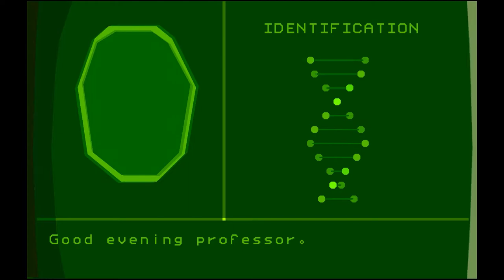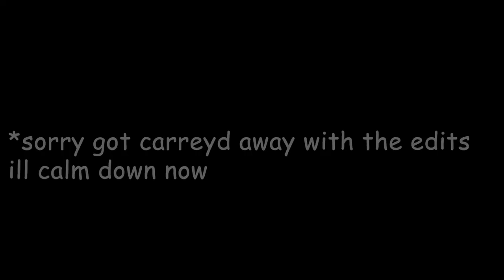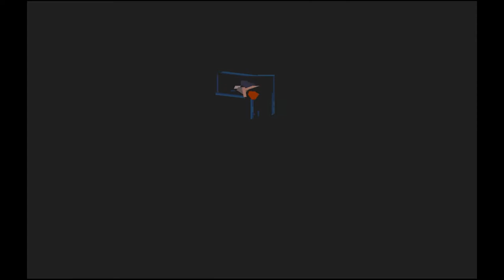Magick Cat Mansion Plays Another World - EP01 Scorpion Leeches and Stormtroopers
So ... What is this in essence? Its a Door? So it opens.